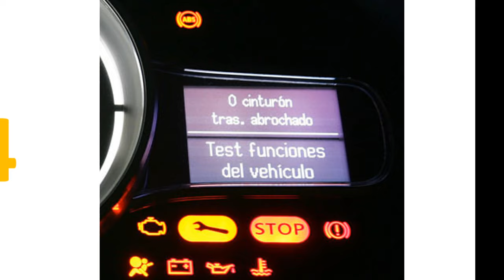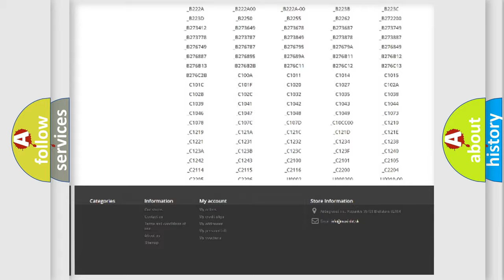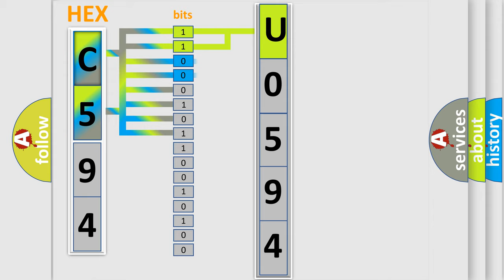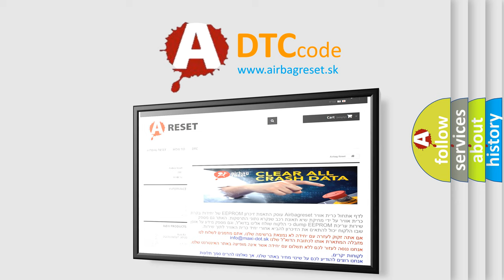DTC Dodge U0594 Short Explanation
Contents:
0:21 Basic DTC analysis according to OBD2 protocol standard.
1:48 Insight into programming
2:58 A diagnostically understandable description of the Diagnostic Trouble Code
3:05 Basic error definition

Make:
Dodge
Code:
U0594
Definition:
Pump Motor Circuit Malfunction
Cause:
There is a faulty terminal in pump motor connector.There is a faulty terminal in EBCM connector.There is a problem in the ABS wiring harness.There is high resistance in the chassis ground.The EBCM is defective.There is a problem in the wiring from pump motor connector to the motor.